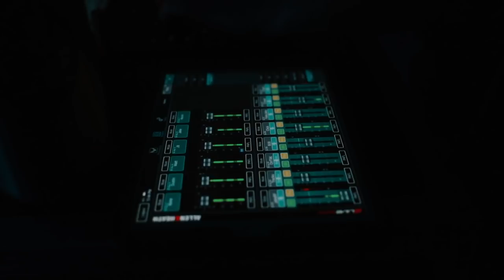August Burns Red - Mini Tour Documentary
Featured on the Fearless At Home broadcast.